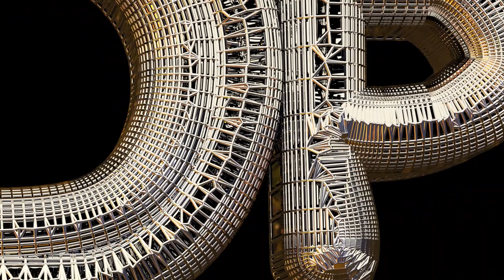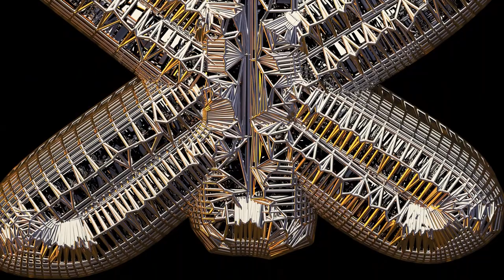Cross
Playlist - Holiest

Playlist - Quranic

Playlist - Zodiac

Playlist - Samurai

Playlist - Lips

Playlist - Tiki

Playlist - Buddha

Playlist - Jewelry

Playlist - Bats

Playlist - Eagles

Playlist - Natives

Playlist - Moods

Playlist - Cars

Playlist - Predators

Playlist - Skeletons

Playlist - Horses

Playlist - Batman

Playlist - Spheres

Playlist - Crosses

Playlist - Badges

Playlist - Hieroglyphs

Playlist - Military

Playlist - Houses

Playlist - Pride

Playlist - Antiques